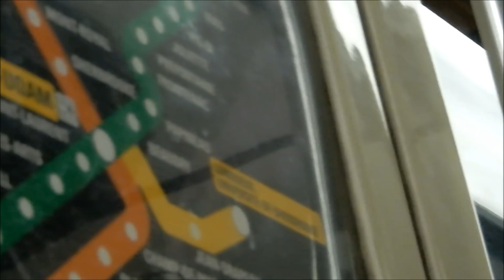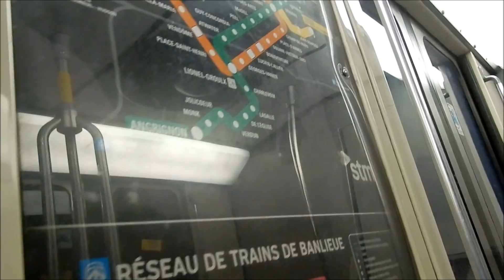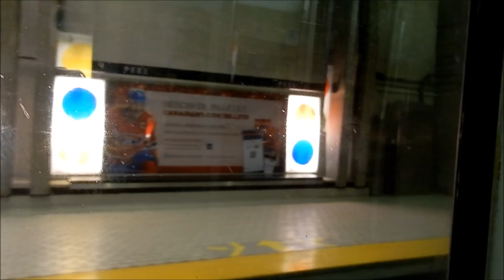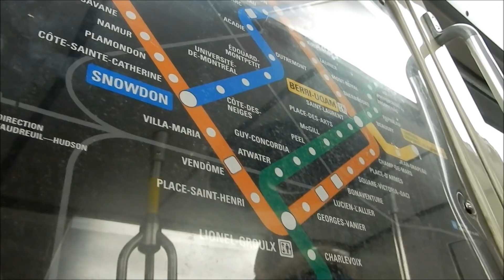MONTREAL METRO RIDE ON THE GREEN LINE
HEADING TOWARDS DOWNTOWN.